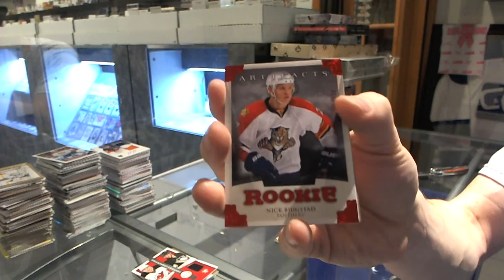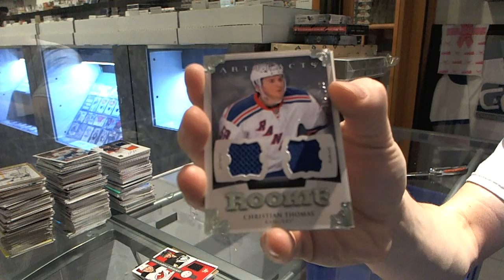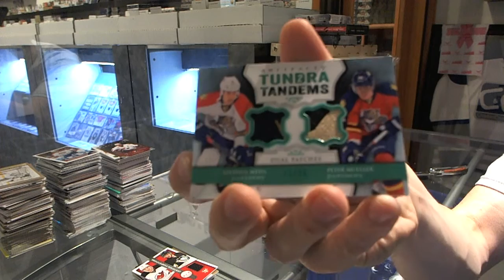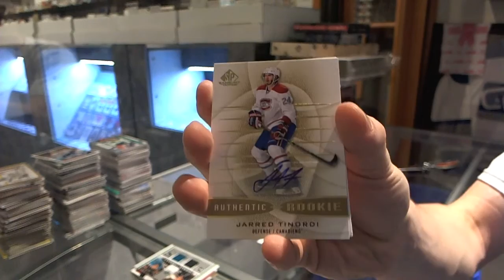13-14 Artifacts & SPGU Hockey 2 Box Break - C&C #3919